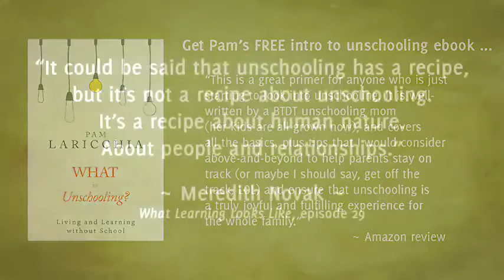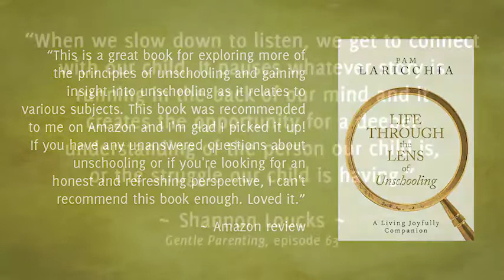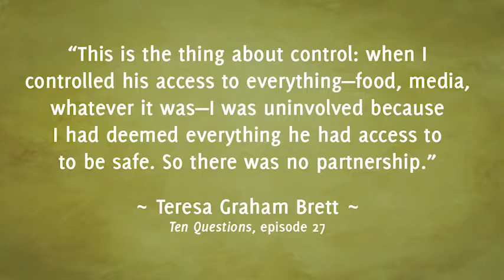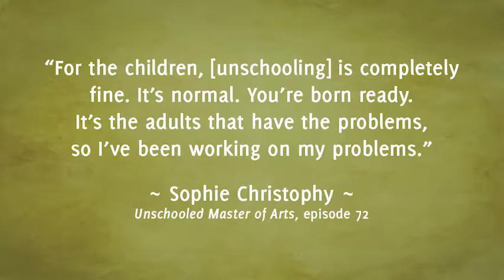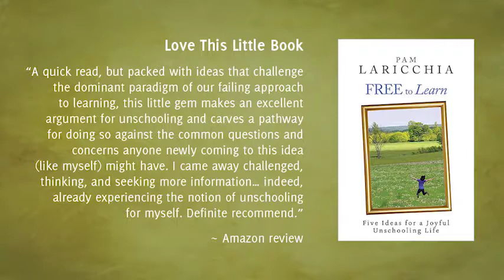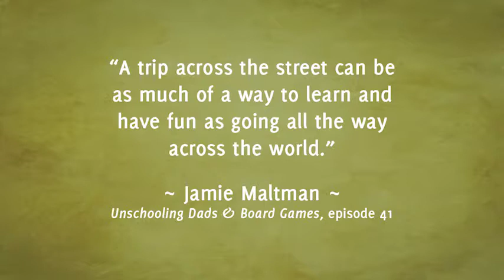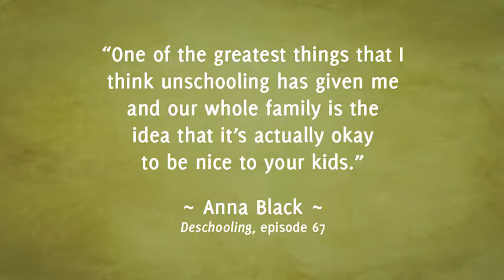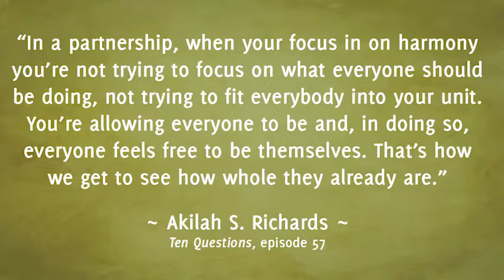Ten Questions with Sandra Dodd, Episode 5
Sandra is a long-time unschooling mom of three—Kirby, Marty, and Holly—who are now adults. She’s also the creator of the awesome unschooling resource, sandradodd.com.

In today’s episode, I ask her ten questions about her unschooling experience.

“If your child is more important than your vision of your child, life becomes easier.” ~ Sandra Dodd

TEN QUESTIONS FOR SANDRA

1. I’ve always loved your short essay, “Rejecting a Pre-Packaged Life.” I’ve linked to it in my intro to unschooling materials for years. I’m pretty sure I first came across it way back in 2002 and the paradigm shift you talk about was both fundamental and inspiring at the beginning of my unschooling journey. Can you talk a bit about that shift?

2. Before you began unschooling, you were a teacher. What were some of the challenges to learning that you saw in the classroom environment?

3. When you children were young, I imagine that with three at home sometimes conflicts arose. Can you share some of the ways you approached them?

4. As your children got older and spent more time in activities in the community, what were some of the differences you noticed between the schooled and unschooled kids?

5. One topic that pops up pretty regularly in unschooling groups is online safety—there’s a lot of fear wrapped up in there. How did you handle that?

6. Another essay of yours that I love is “Public School on Your Own Terms.” In it, you talk about how, even if unschooling isn’t an option for a family at the time, there are ways to lessen the power that school exerts over their lives. Can you share some of those ideas?

7. Your children have taken some college courses over the years. Can you share a couple of stories about their experiences?

8. What’s life like for you and your husband now that all your children have moved out? Can you still feel the influence of the unschooling lifestyle in your days?

9. You’ve continued volunteering your time and effort in the unschooling community—answering questions online, speaking, sending out Just Add Light And Stir blog posts every day, and maintaining your extensive and amazing website. That’s awesome for us all! I’d love to hear what has drawn you to stay involved, even after your children have become adults.

10. Looking back now, what, for you, has been the most valuable outcome from choosing unschooling?